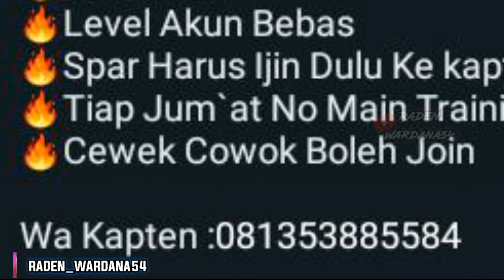OPEN MEMBER 5 GUILD TERBARU !! REKOMENDASI PART (369)-GARENA FREE FIRE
▪️Jika Kalian Mau Di Promosikan Guild FreeFirenya Di Channel Ini,Silahkan Teman-Teman🤲🏻Kalian Follow Instagram Saya

▪️Lalu Kalian Hubungi
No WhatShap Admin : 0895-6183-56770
BIAYA ADMIN 10k/GUILD
✔️Via Gopay
✔️Via Pulsa
✔️Via Dana
✔️Via Ovo

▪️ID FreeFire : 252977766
▪️Nick FF       : Wིᴿ•Ꮢaðeղ☆ᵀᴹ
▪️Device         : Oppo Realme 3
▪️EDITING : -KineMaster
                       -PixeLab
                       -Eraser

TerimaKasih Buat Kalian Semua  Yg Udah Dukung And Support Channel ini👍🏻

Bersama Kita Membangun Channel Ini Untuk Tetap Berdiri Dan Menjadi Yang Terbaik✊🏻